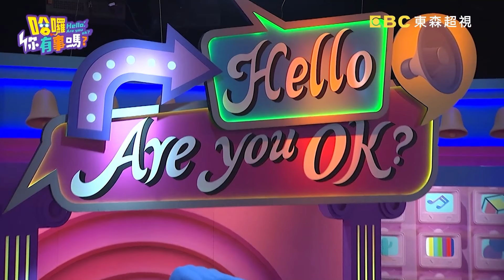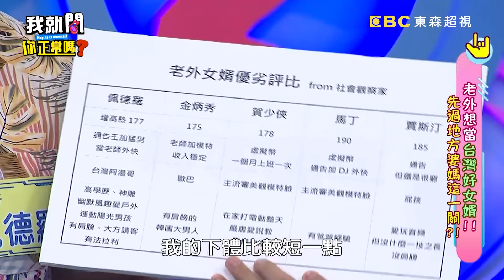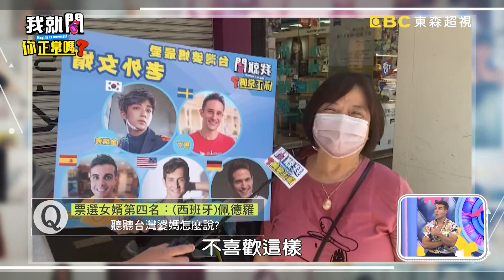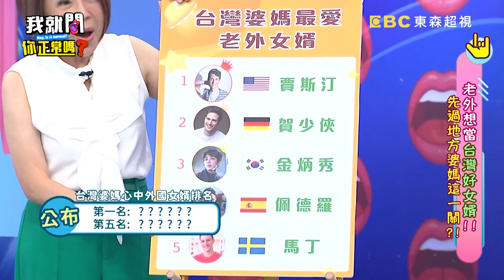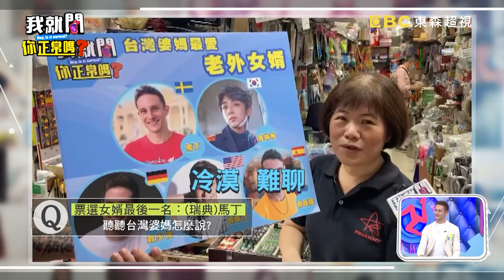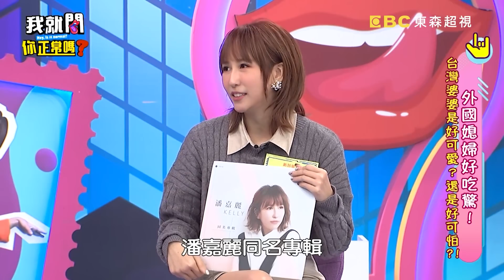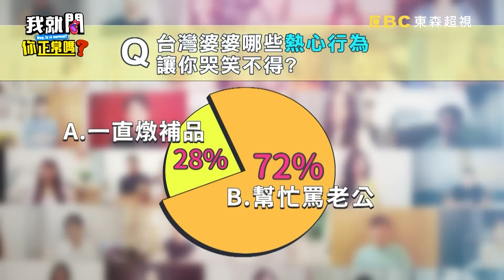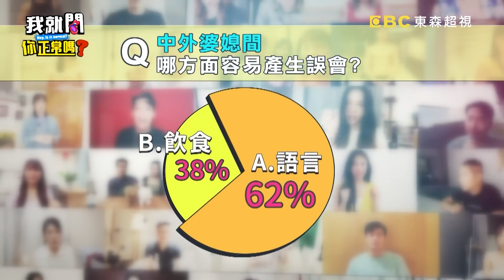《哈囉！調查局》夫妻行房婆婆亂入全看光？沈玉琳歪樓：女生不能在上面！佩德羅遭老外輪流開噴「愛裸體」大走心：我不脫了！沈玉琳 許維恩｜哈囉你有事嗎